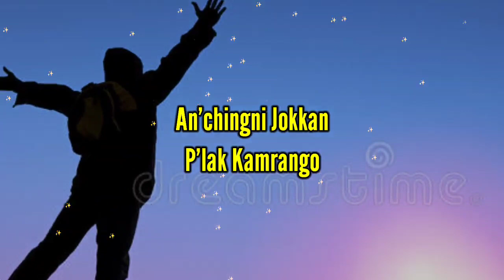CHADAMBE Salrango//🥀🥀Garo Gospel Lyrics song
Staring
Singer.. Sanitha R MARAK
             & Diraj G MOMIN